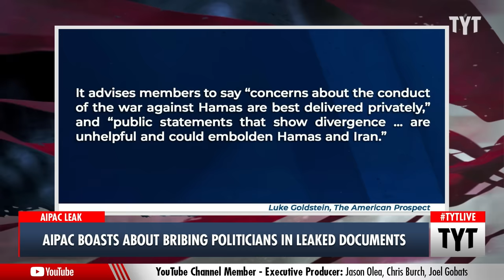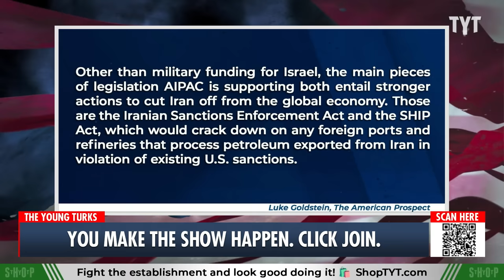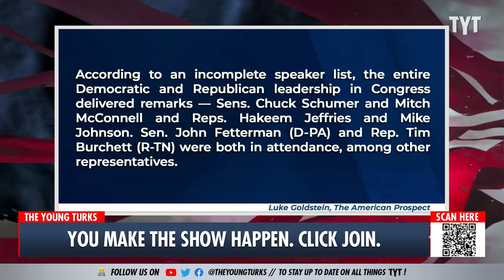AIPAC's MONSTROUS Lobbying Strategies Leaked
American Israel Public Affairs Committee (AIPAC)'s talking points have been leaked to The American Prospect. Cenk Uygur and Ana Kasparian discuss on The Young Turks. | Your Support is Crucial to the Show

"NATIONAL HARBOR, MARYLAND – This week, approximately 1,600 foot soldiers from the American Israel Public Affairs Committee (AIPAC) congregated inside the garish yet functional Gaylord National Resort and Convention Center, for the PAC’s annual policy conference. It took place this year amid Israel’s bloody war in Gaza, which has left at least 30,000 Palestinians dead and is turning into a critical wedge issue in the 2024 elections.

Prime Minister Benjamin Netanyahu addressed attendees by videocast, along with Israeli ambassador to the U.S. Michael Herzog. According to an incomplete speaker list, the entire Democratic and Republican leadership in Congress delivered remarks—Sens. Chuck Schumer and Mitch McConnell and Reps. Hakeem Jeffries and Mike Johnson. Sen. John Fetterman (D-PA) and Rep. Tim Burchett (R-TN) were both in attendance, among other representatives."

240314__TA02Aipac